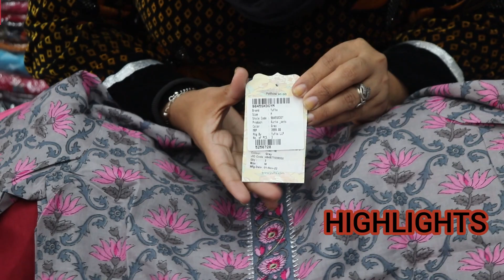BRANDED KURTI || WHOLESALE || DESIGNER COLLECTION || 9002008951, 9911227626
Address - GTM (Golden Tree Mart )
Plot No - 3 , Shivpuri Extension In Front Of Navjeevan Nursing Home , Delhi - 110051